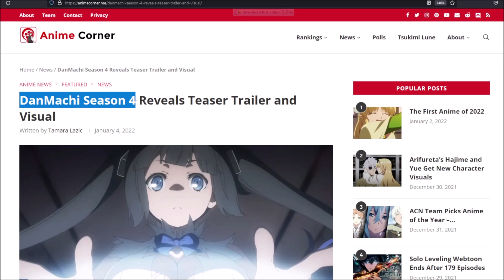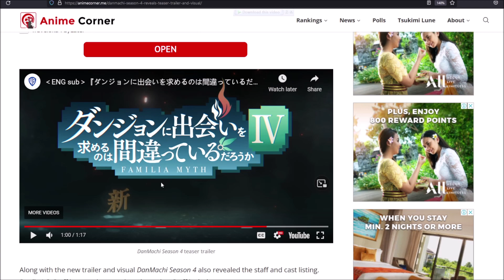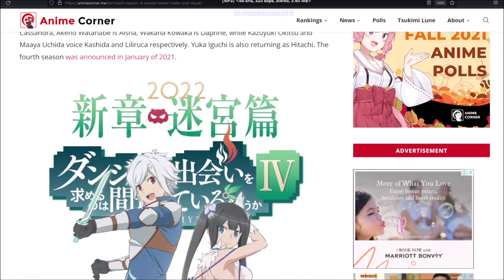bruh, J.C. Staff Sesayang Inikah sama Hestia..?!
Anak Emas emang beda...

★ FOLLOW JUGA KAMI DI SOSMED SEBELAH ★